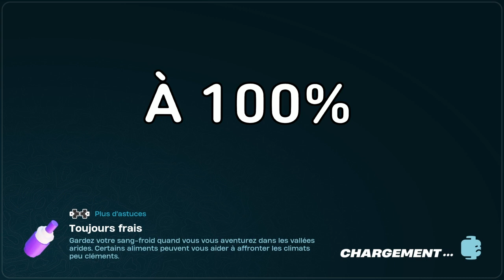Je perds mon sac dans le désert...(LEGO FORTNITE -EPISODE 6)